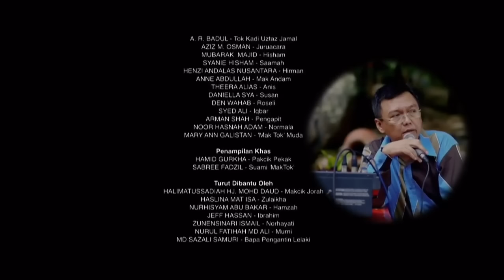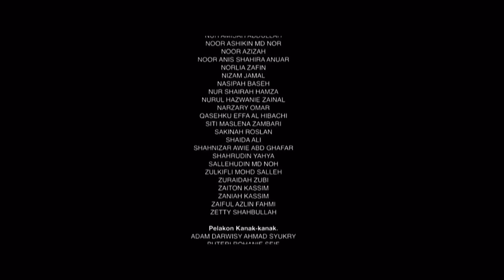JANNA NICK - KERJA KAWIN | FULL MOVIE 2017 | SYED ALI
Kerja kahwin mengisahkan tentang Farah (Janna Nick) menunaikan hasrat Mak Tok (Datuk Rosnani Jamil) untuk mengadakan majlis perkahwinannya bersama Iqbal (Syed Ali) mengikut adat dan budaya kaum Melayu di kampung. Mansur (Shaharuddin Thamby), ayah Farah berusaha memastikan penyediaan majlis sehari anak kesayangannya itu berjalan dengan lancar seperti yang telah dirancang.

Kekecohan dan kelucuan dapat disaksikan dalam aktiviti masak-memasak, temujanji dengan tok kadi, kumpulan kompang dan marhaban, menyolek pengantin perempuan, jemputan para tetamu, acara akad nikah, tradisi 'tol' sebelum pengantin lelaki dibenarkan masuk, sesi joget lambak dan banyak lagi. Dalam kemeriahan untuk memastikan kelancaran majlis, terdapat kenangan lalu yang sedikit sebanyak menyetuh perasaan Mak Tok sendiri.

Apakah yang Mak Tok fikirkan? Bagaimanakah kesudahan majlis Farah dan Iqbal? Adakah kerja kahwin ini berjalan seperti yang dirancang?

| cerita ini telah berada di pawagam pada 11 julai 2017 yg lalu |